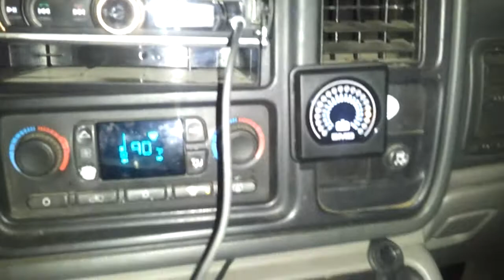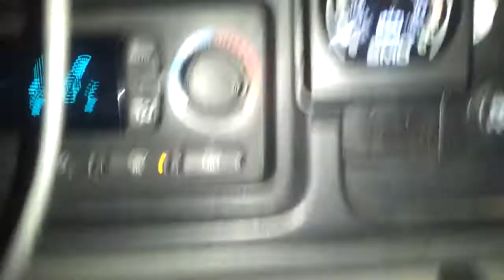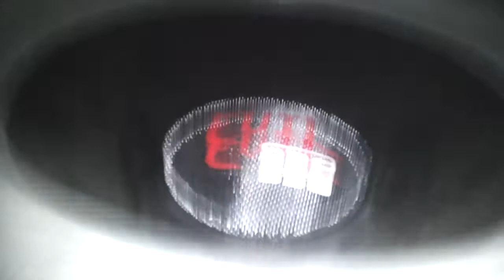10k+ on one ssa evil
Song playing - I COOK
I dnt flex much anymore cuz re-sound deadend the rear.
Its ben 1 month and a half pushing 10k+ on 1SSA EVIL. ITS taken it like a champ. The leads are still like new. NO CLIPPN Cause i have 2 ALTs going and 5 XS XP3000 Batterys to Back the Electrical